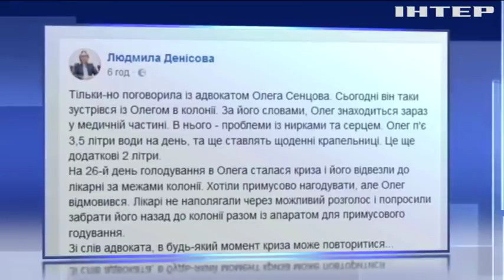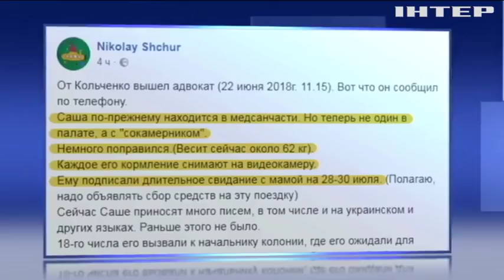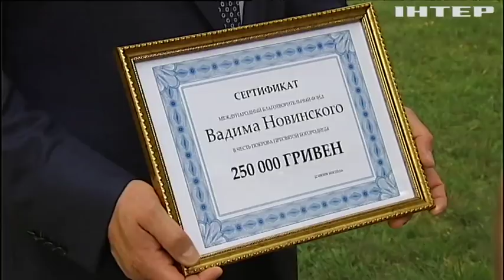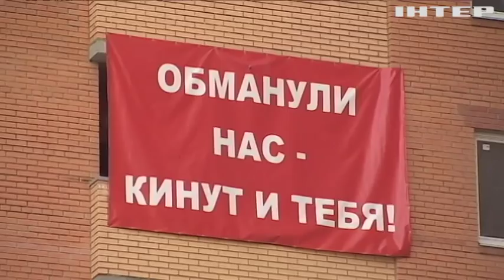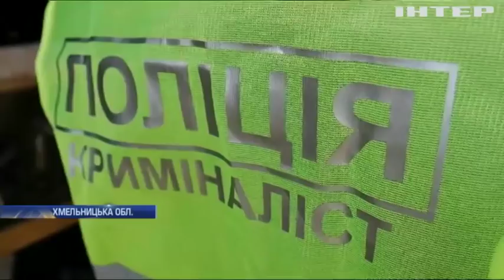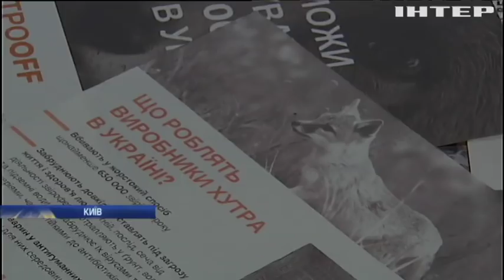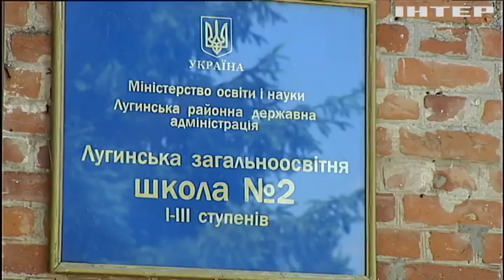Новости 17:45, выпуск за 22 июня 2018 года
Головні події на цю годину:
На Донеччині поранили бійця ЗСУ; США вимагають допустити омбудсмена до Сенцова; Українські правозахисники занепокоєні станом здоров'я Володимира Балуха; Олександру Кольченку дозволили побачення з матір'ю; Угорщина пом'якшила вимоги до України щодо закону про освіту; В Україні спростять митне оформлення товарів; Ветеранів АТО перевчать на держслужбовців; У Черкасах влаштували майстер-класи для відпочивальників; День скорботи: Україна вшановує пам'ять жертв Другої світової війни; На Київщині вшанували загиблих у Другій світовій війні; Жителі Ірпеня протестують проти незаконних забудов; У Чернівцях на будівлях зафарбовують рекламу наркотиків; На Хмельниччині обирають запобіжний захід жінці за продаж дітей